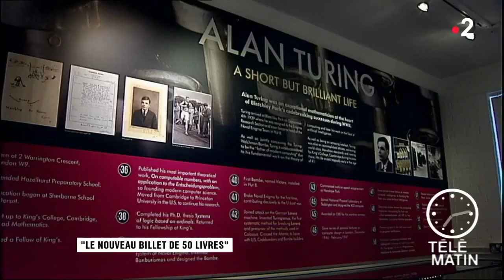Sans frontières : Le nouveau billet de 50 livres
Un nouveau visage va faire son apparition sur les billets de 50 livres... celui du mathématicien Alan Turing. En craquant le code de la machine allemande Enigma, il a permis aux Alliés de raccourcir la Seconde Guerre Mondiale.